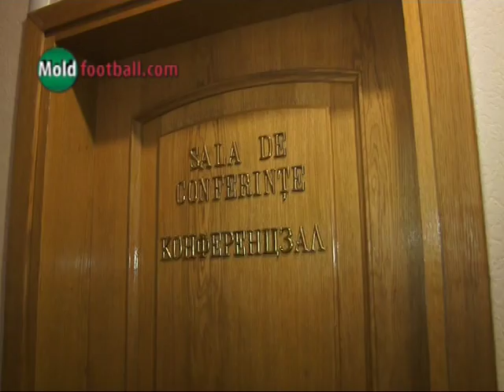Встреча посвященная созданию Лиги в Молдове